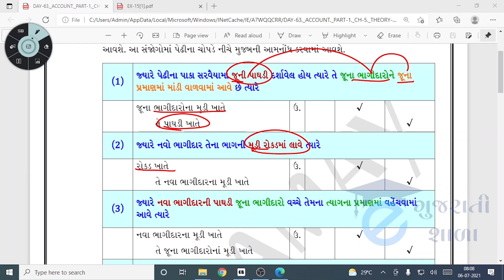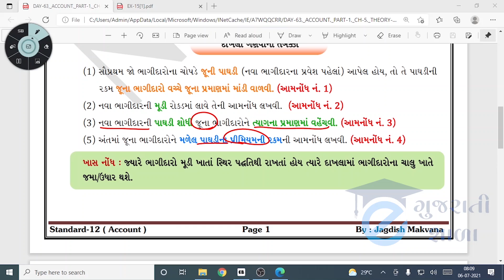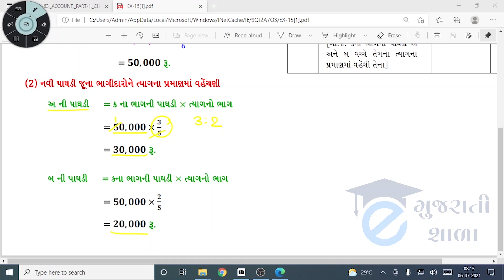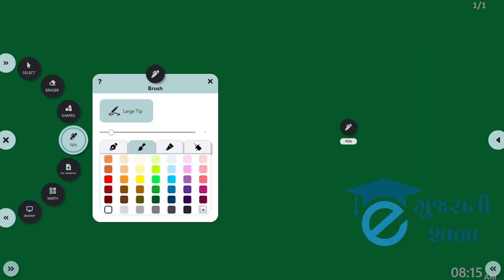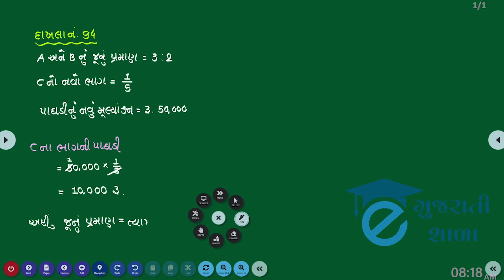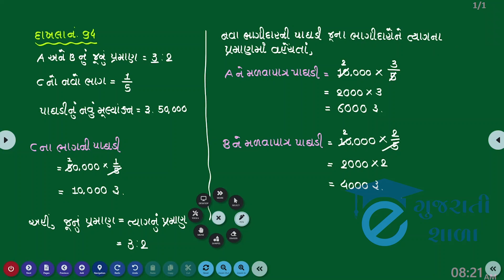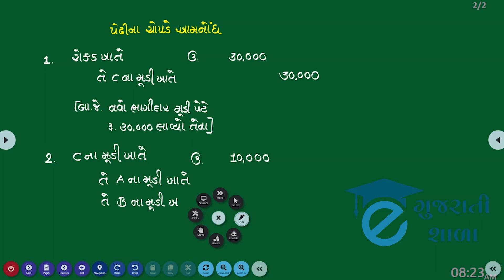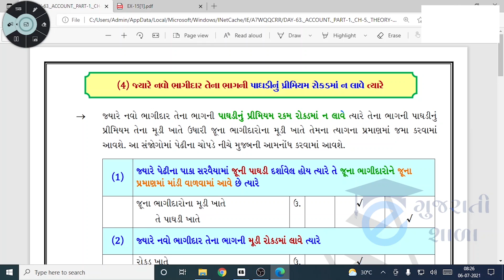STD 12 AC CH 5 PART 12